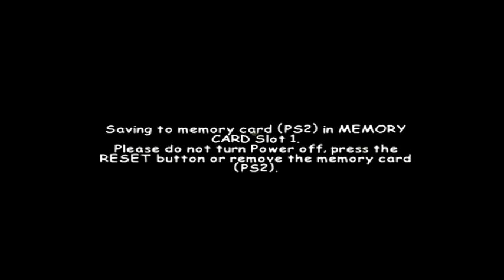Wacky Races (PS2) 100% Walkthrough: Part 03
In this part of Wacky Races Starring Dastardly & Muttley, I do the first Wacky Cup Challenge for Wild Frontier
Also i got the other characters new items for beating Pat Pending offscreen.